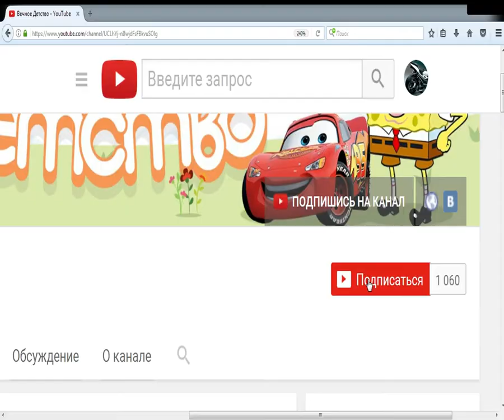Новая игра SMASH SUPREME непобедимая ЛЯГУШКА мультик про крутые бои с игроками по всему миру